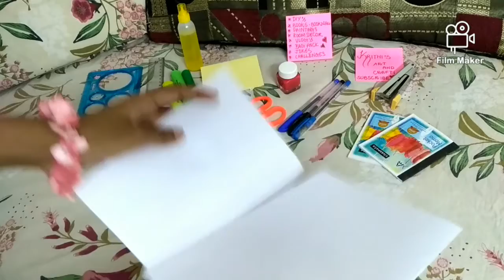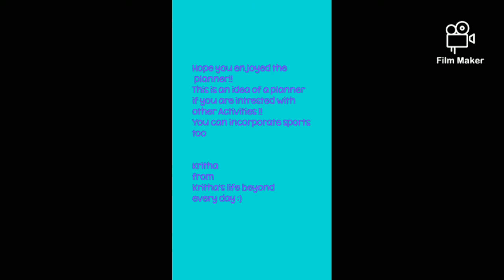PLANNER:KRITHA PRESENT DIY PLANNER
#2 video
Presents how to prepare a planner
A Silent video
Ideas can be incorporated
I wish it to be colourful so did it that way
get to discover your craze and prepare a planner

regards,
Kritha